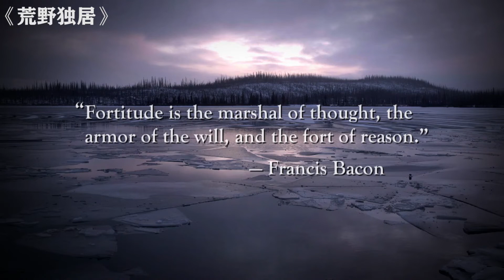《荒野独居》：极寒北极求生100天，获胜者喜提100万美金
《荒野独居》S07E02：极寒北极求生100天，获胜者喜提100万美金